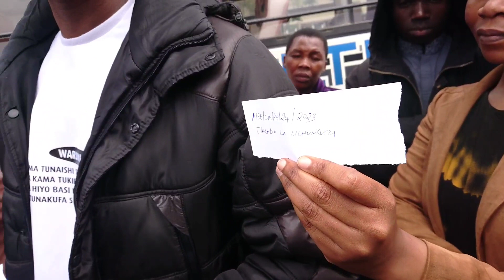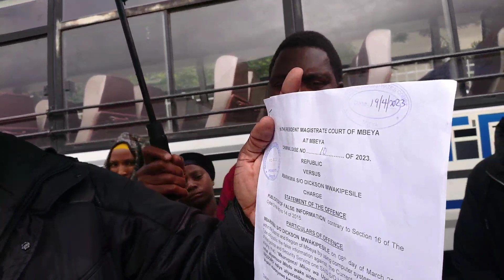Ghafla Mbarikiwa amefunguliwa KESI YA PILI MAHAKAMANI. Naye amefungu SHITAKA juu ya malalamiko yake.